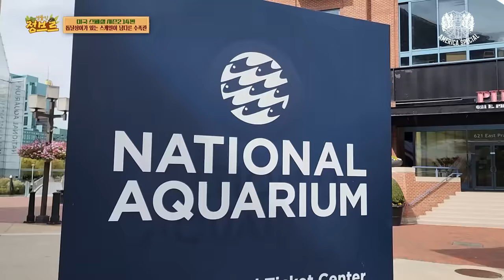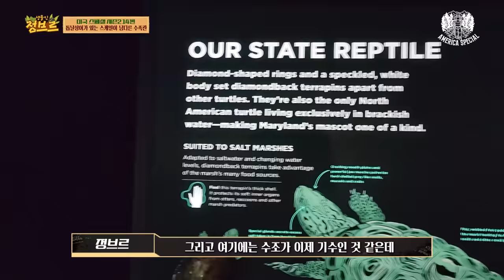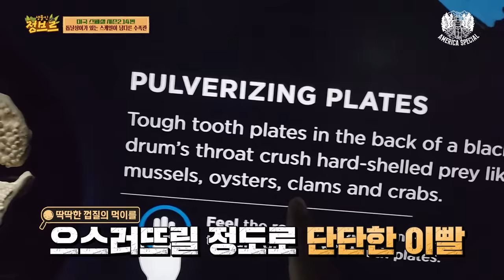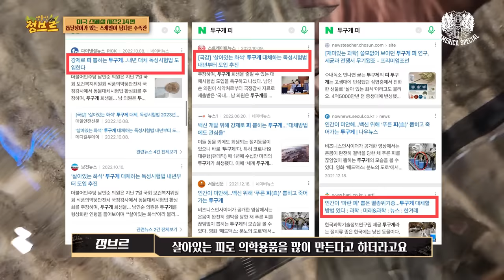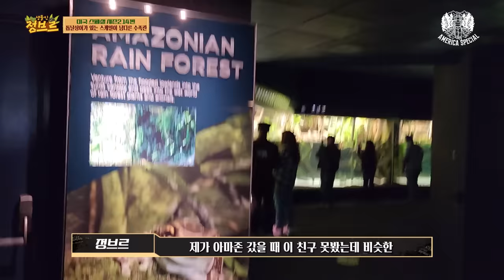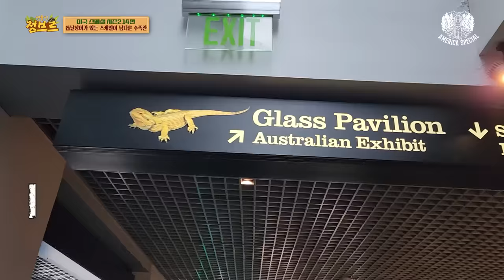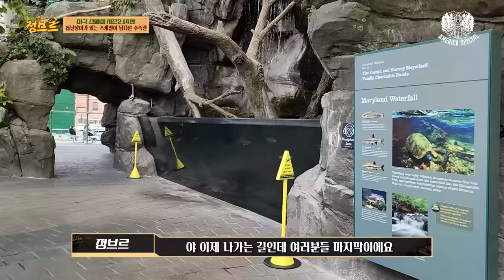유명한 미국 아쿠아리움은 어떻게 되어있을까??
입이 쫙 벌어질만한 규모와 시설! 그리고 환경~!!
중간에 에스컬레이터도 신기했어요!!!
생물들도 참 다양했고 재미있었던 탐방입니다~~:)

살아있는 화석 투구게까지 !!